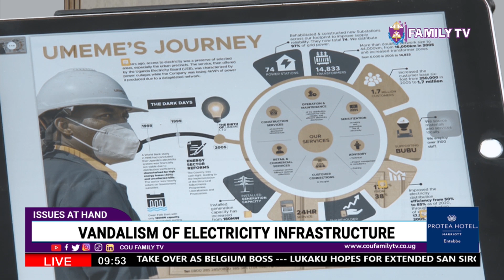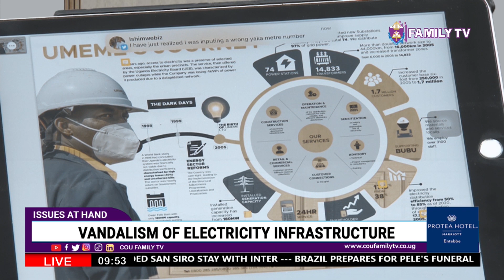Vandalism Of Electricity Infrastructure || Peter Kaujju - Head Of Communications, UMEME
Vandalism Of Electricity Infrastructure || Peter Kaujju - Head Of Communications, UMEME. The vandals are deliberately sabotaging the electricity access agenda that Government embarked on to ensure electricity for all by 2030. These vandals compromise the reliability, continuity and stability of power supply that sometimes compromises National Security. A Shs1 billion fine or a 15 years jail term awaits anyone who is found guilty of vandalizing electricity infrastructure following the passing of the Electricity (Amendment) Bill, 2022.

►Give to Church of Uganda Family TV Flourishing Hub
issues 03 January 2023